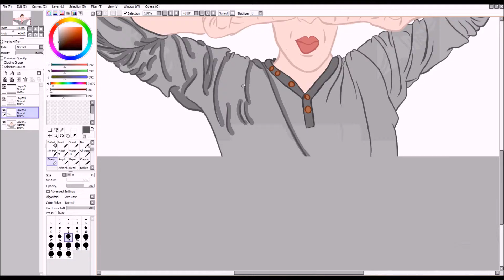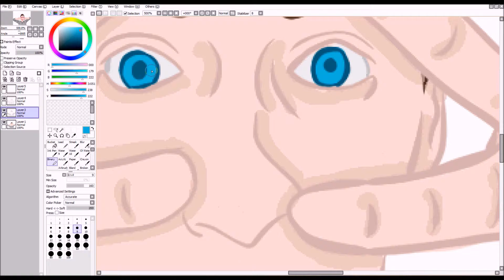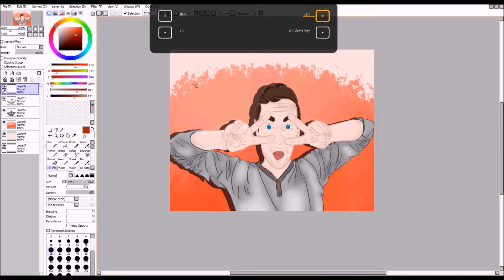SpeedPaint #24 - JackSepticEye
My Remixes are on SoundCloud!